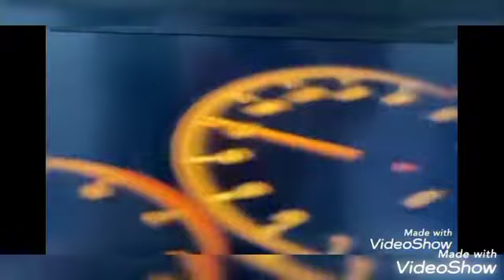Motorista discutir no trânsito e passageiro grava tudo